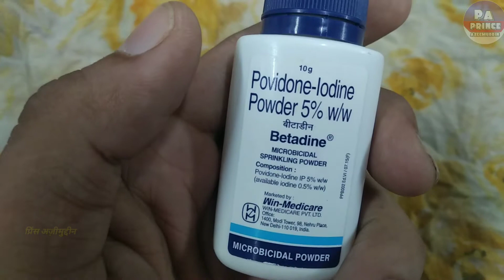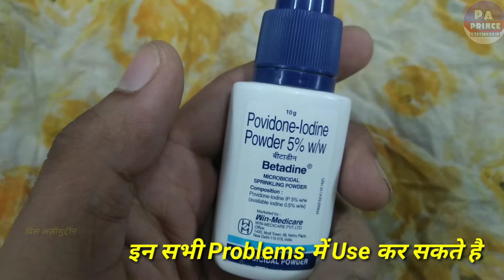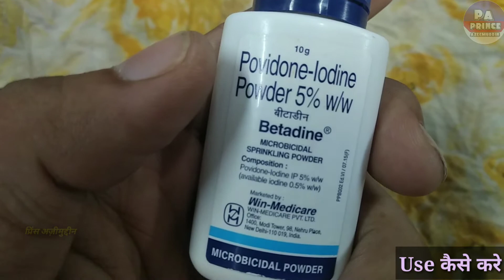Betadine Powder जख़्म सुखाने का सबसे बढ़िया पाउडर ( Uses , Price & Side Effect by Prince Azeemuddin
ki video me ham baat karenge Betadin Powder ke bare me kis kis kaam me aati hai esska fayda (benefits) kaya hai aur side effects kaya hai essko lena (does) kase hai prise kaya hai  en sabi ke bare baat krenge ess video me ...🤗

Notice

Photos all are taken from Google Image search and using advanced image search option.All images were fairly used during the making of this video for Health Medicine purposes. We do not mean to victimize anybody emotionally.